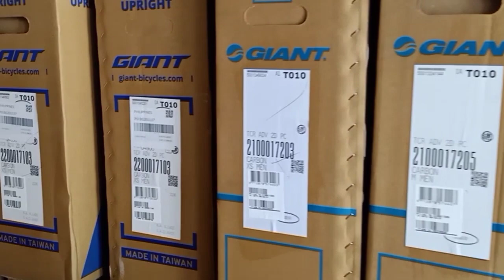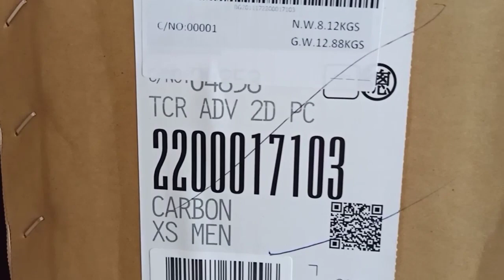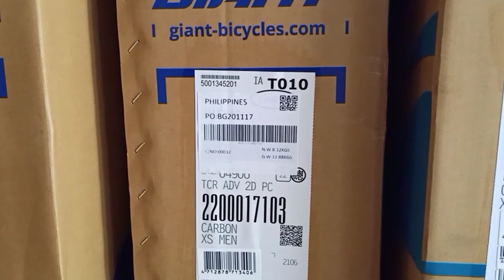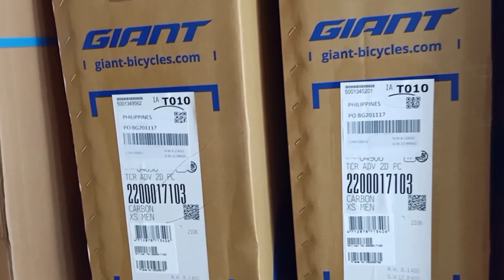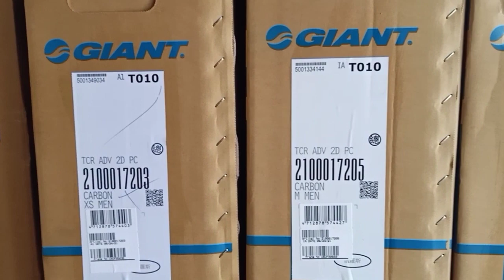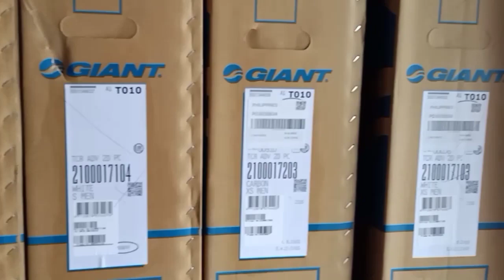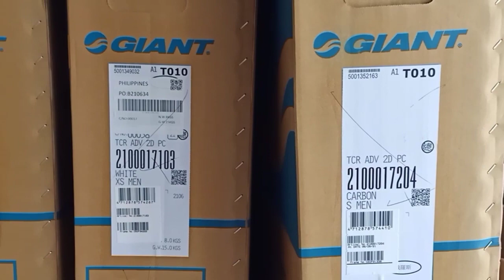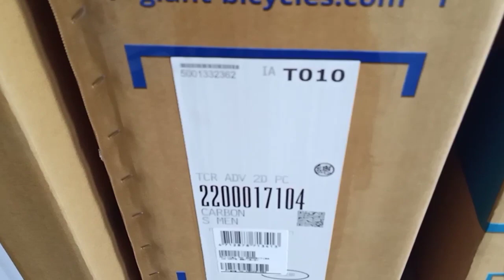GIANT BIKES UPDATE!! MAY 2022 MODEL NA GIANT TCR ADVANCED 2 DISC 🤩😍 | 2022 TCR ADVANCED 2 DISC PC